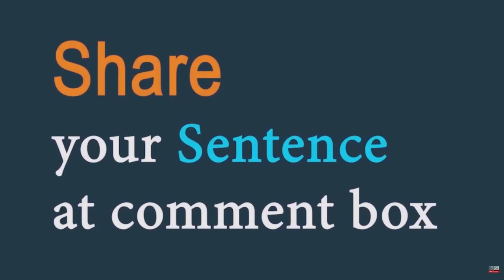Disposed (adjective) Word of the Day for October 26th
Disposed (adjective)

Meaning - to be willing or likely to do something:

Sentence - After all the trouble she put me to, I didn't feel disposed to help her.